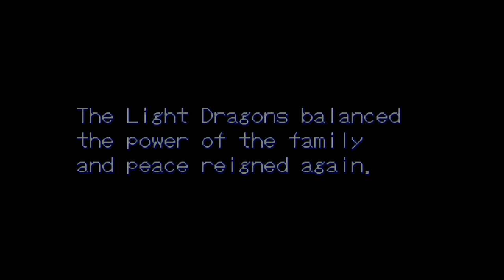Breath of Fire Game Boy Advance Gameplay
10 minutes gameplay of Breath of Fire on Game Boy Advance.

Captured using a Elgato Game Capture HD playing on a Retron5.